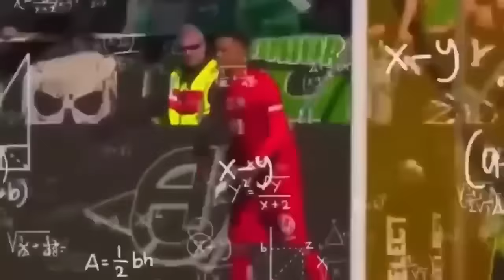😱 Momentos GRACIOSOS e IMPRESIONANTES en el FÚTBOL 😲